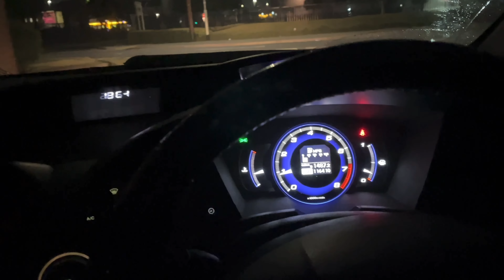Day 39 Trucking in Central London - Mayfair !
A quick day run into central London to collect exhibition gear from the Mayfair Hotel.  Crazy cyclists, close calls with buses & taxis that rule the road all lead to an adventurous collection point where we have to stop the traffic to reverse on a one way street onto the loading bay !